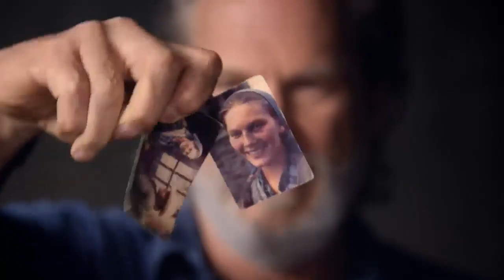180301357 Jeff Bridges Receives Photo Of Small Town Waitress Rejecting